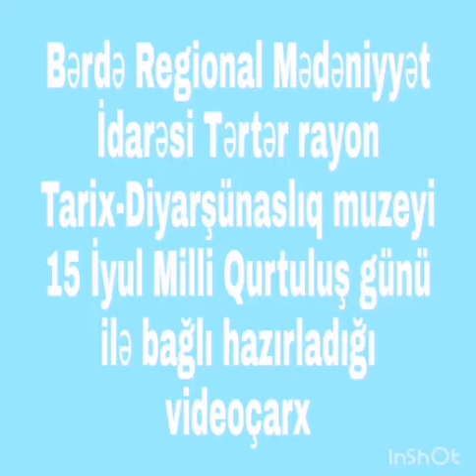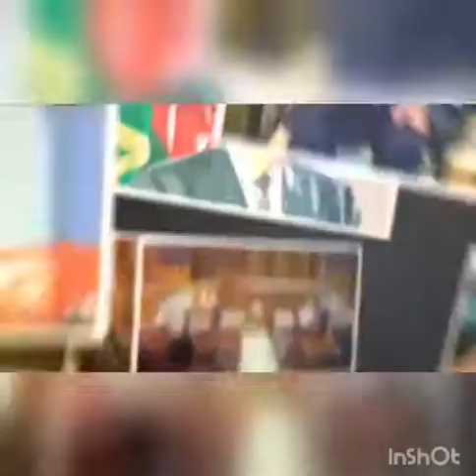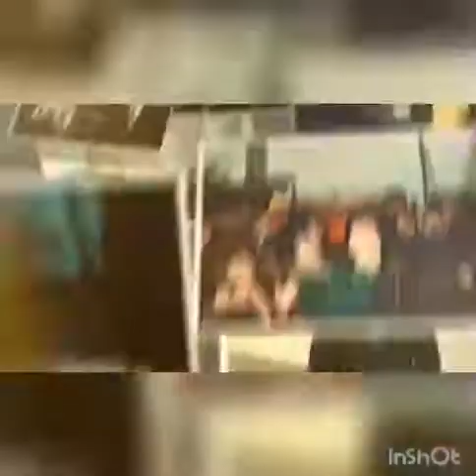Tərtər rayon Tarx Diyarşünaslıq Muzeyi 15 İyun Qurtuluş Günü münasibəti ilə videoçarx hazırlayıb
Tərtər rayon Tarx Diyarşünaslıq Muzeyi 15 İyun Milli  Qurtuluş Günü münasibəti ilə videoçarx hazırlayıb.